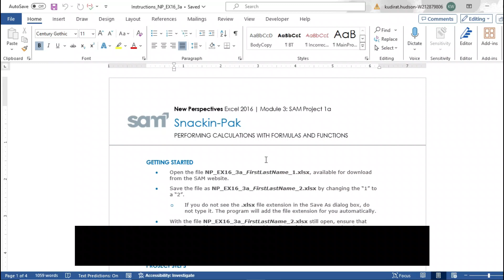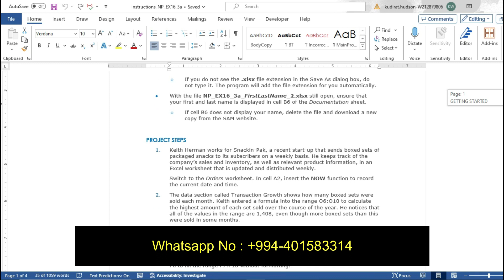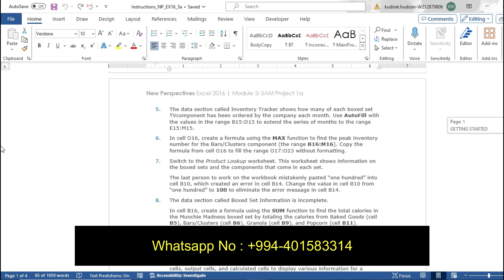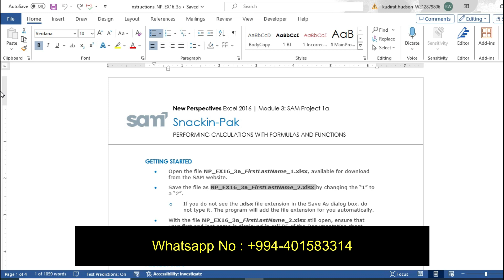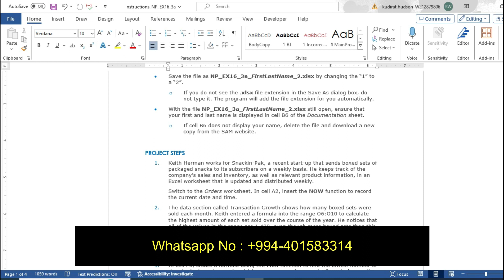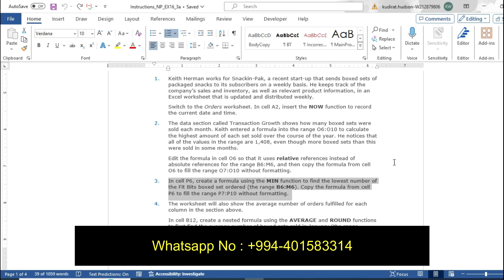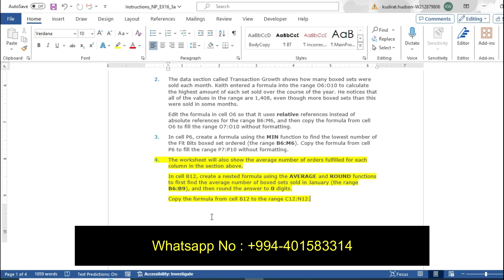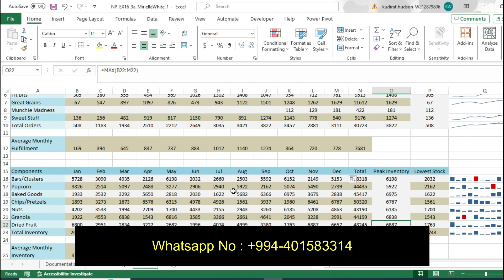NP_EX16_3a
Format the new table as follows to suit the design of the document:
a. Apply the List Table 3—Accent 6 table style.
b. Remove the First Column table style option.
5. Make the following changes to the "Seniors using tablets" table so the data is easier to interpret:
a. Sort the table in descending order by the "Tablet (%)" column.
b. In the blank cell of the table, insert a formula that sums the values above using the 0% number format.
c. Resize column C (the "Tablet (%)" column) to its best fit.
6. The "All adult customers owning tablets" table needs to be updated because it includes a repeated row and is missing data. Modify the table as follows:
a. Delete row 5, which contains the text "Men" and "33" and repeats the data in row 3.
b. Insert a row at the end of the table.
c. Type 65+ in the first cell of the new row.
d. Type 32 in the second cell of the new row.
7. Format the "All adult customers owning tablets" table as follows to suit the design of the document:
a. Apply the List Table 3—Accent 6 table style to the table.
c. Merge the cells in the "Gender" row.
d. Apply Align Top Center to only the data in the Percentage column (cells B2, B3, B5, B6, B7, and B8).
e. Format the table to AutoFit Window.
8. After the heading "Report Study Group" on page 4, format the list of job titles and employee names as follows to make them easier to read:
a. On each line, beginning "Market Analyst Hugh Cunningham" and ending "Executive Assistant Zack Kealy", set a 3.25" left tab stop with option 2 (dotted) leaders.
b. Press TAB to replace the space between the job title and the employee name so that the names are aligned with the new tab stop.
9. Insert the Slice 1 header, and then close the Header & Footer Tools.
10. Insert a cover page as follows:
a. Insert the cover page using the Slice (Dark) style.
b. Replace the Document Title placeholder with the following text:
Spree Wireless
c. Replace the Document Subtitle placeholder with the following text:
Tablet Customer Report
1. As an associate market analyst at Spree Wireless, a global media and communications company, you are completing the final draft of a report on customer tablet usage, which will help determine whether the company continues to sell tablet devices. Start by using the Navigation pane to format headings and refine the organization of the document as follows:
a. Demote the "Key Areas of Difference" heading so that it uses the Heading 2 style.
b. Promote the "Report Study Group" heading so that it uses the Heading 1 style.
2. In the blank paragraph in the "Tablet Considerations" section on page 2, insert and format an informative diagram as follows:
a. Insert the Basic Process SmartArt from the Process section of the SmartArt gallery.
b. Type Market in the left shape.
c. Type Customers in the middle shape.
d. Type Usage in the right shape.
e. Resize the SmartArt to a height of 2.4" and a width of 5".
3. In the blank paragraph in the "Survey Results" section on page 3, show the number of minutes customers use tablets by inserting a table with 4 columns and 2 rows, and then entering the data shown in Table 1.